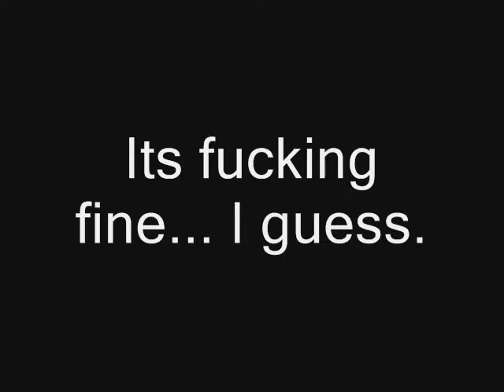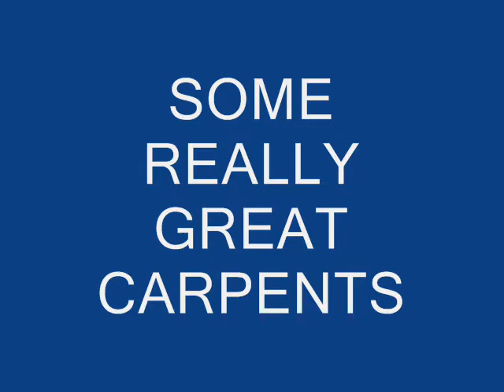How to carpent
This is how you carpent, if you are mentally retarded.